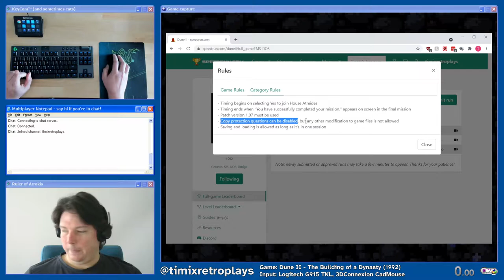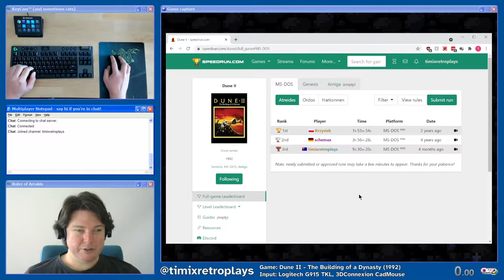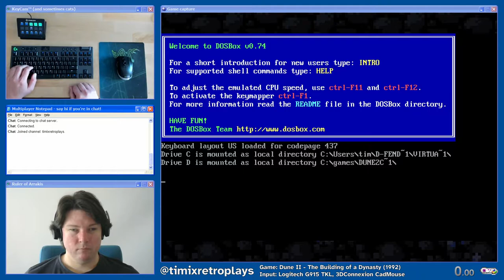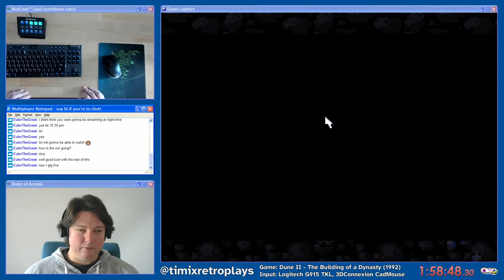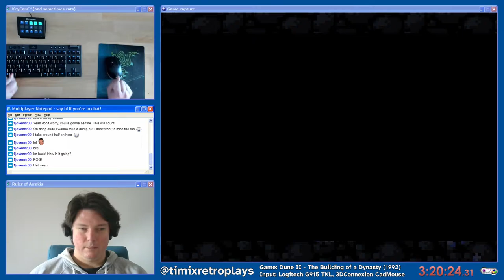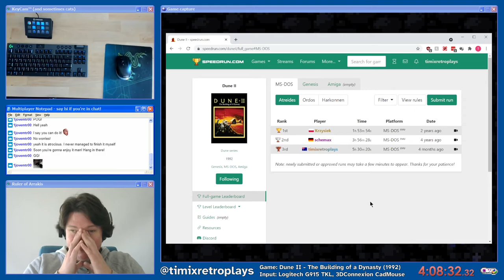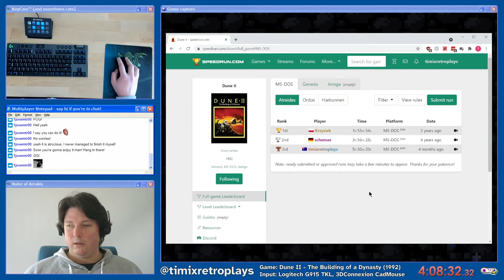Dune II speedrun - Atreides campaign in 4:08:32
A few months after my casual 5:30:20 run, I decided to come back and see what I could do if actually trying to speedrun this game. Despite monumentally screwing up my approach in mission 3, and some weird sound/slowdown glitch near the end of 7, I manage to take almost an hour and a half off my time, and unexpectedly finish within 12 minutes of 2nd place on the leaderboards! I will come back with another attempt soon.